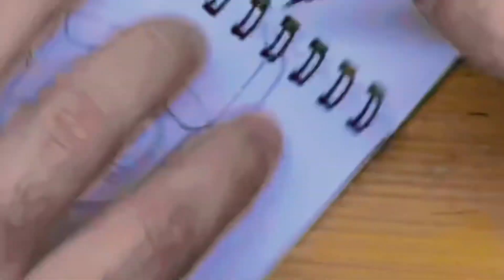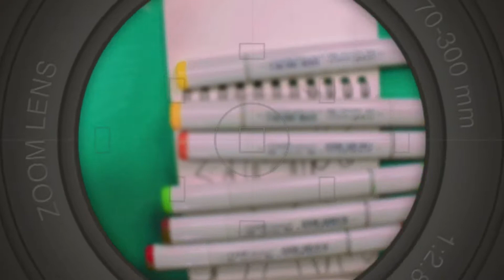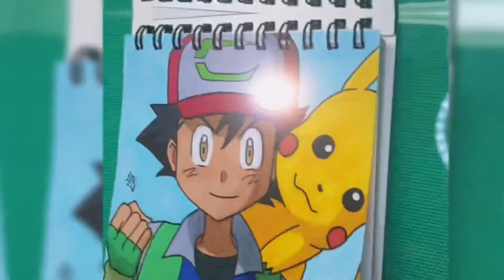[ POKEMON ] Drawing Satoshi, Pikachu and Painting with (COPIC Marker’s)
Chanel dedicated to showing my art、and helping other's who feel the same pleasure as me in drawing ,and having fun with art:)

Follow me Instagram @JRC